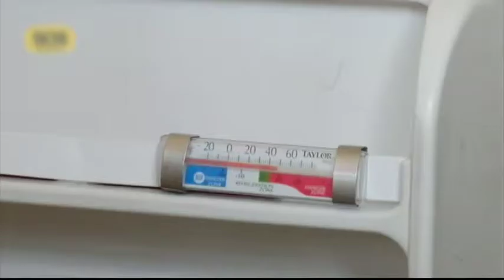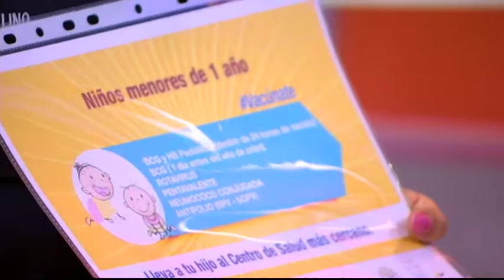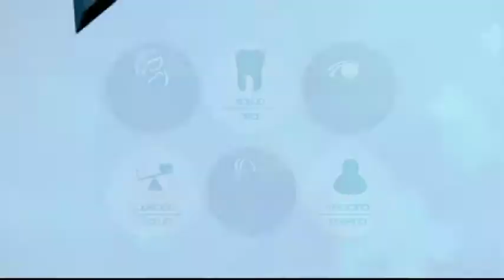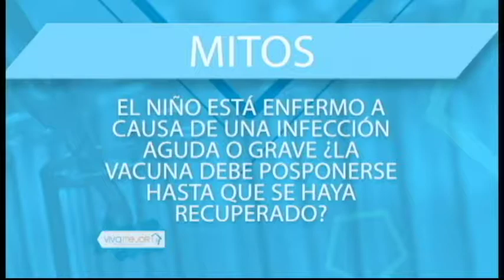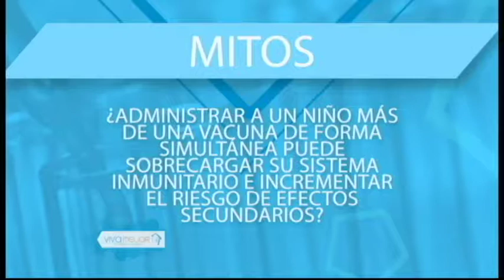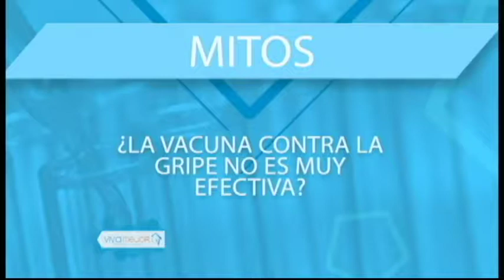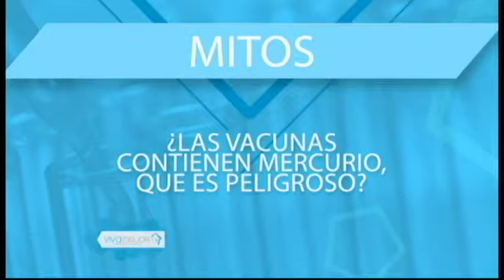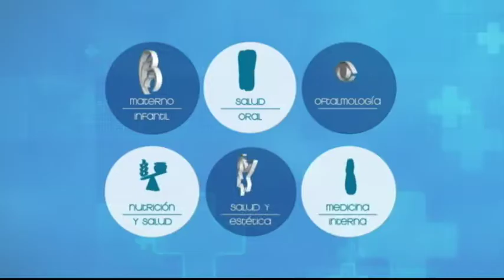VIVA MEJOR | 05 OCTUBRE 2018